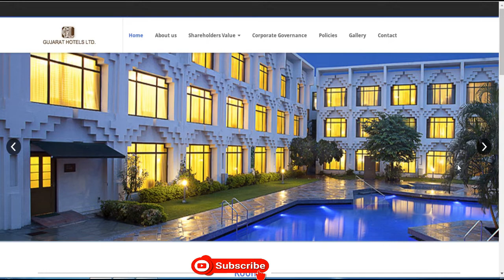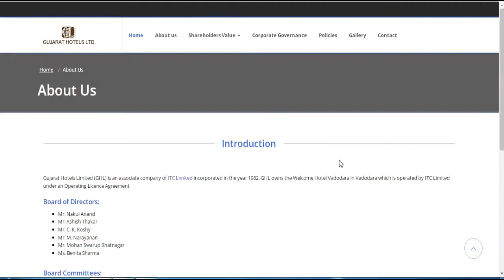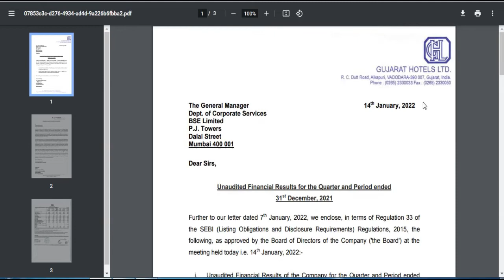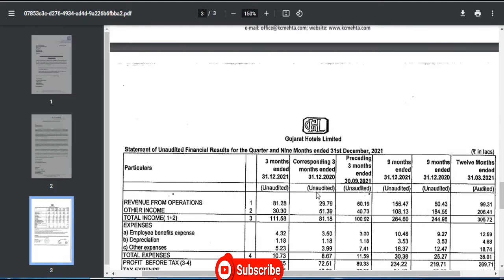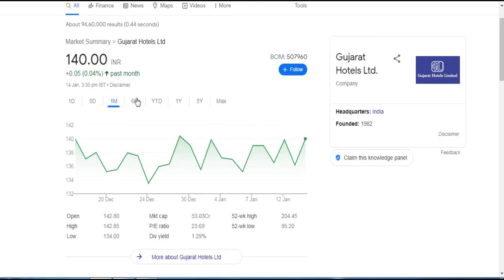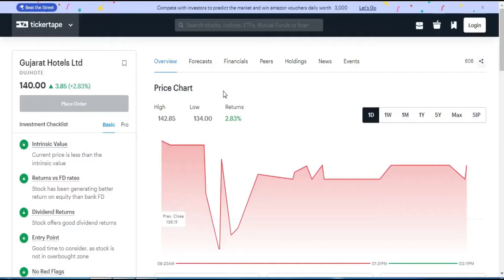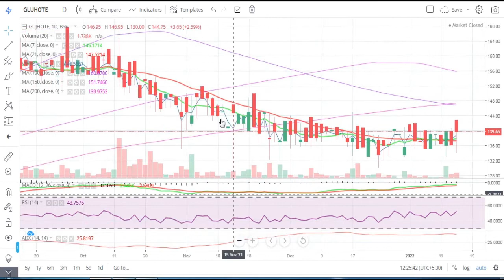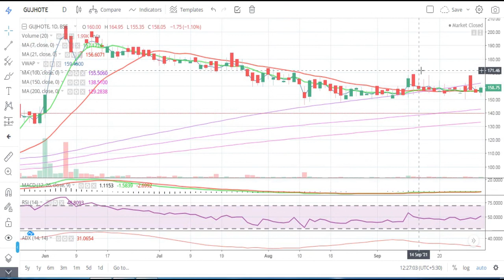Gujarat Hotels Ltd || Quarter 3 Result 2022 Review || Latest Target || Hotel Share || Multibaggar